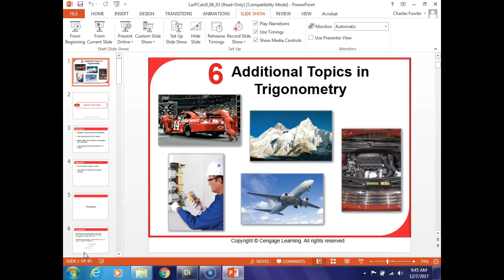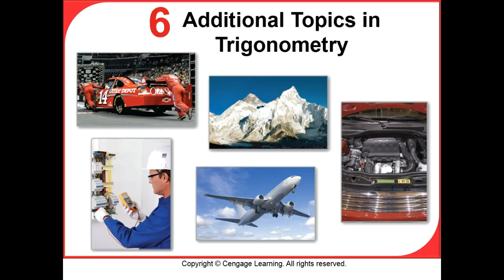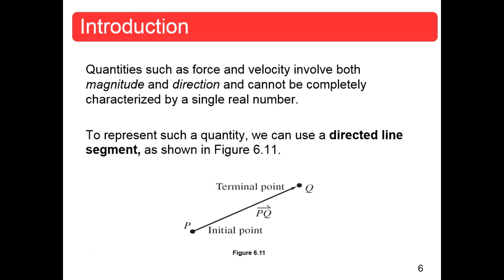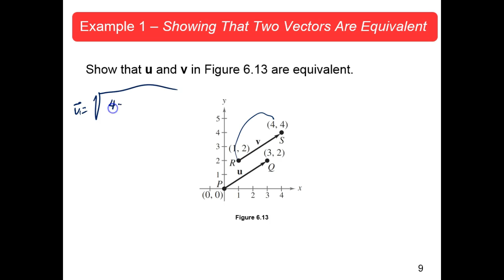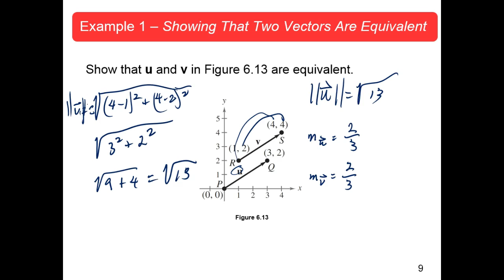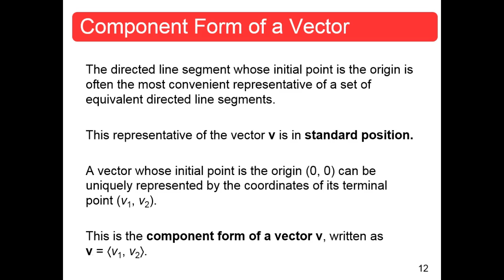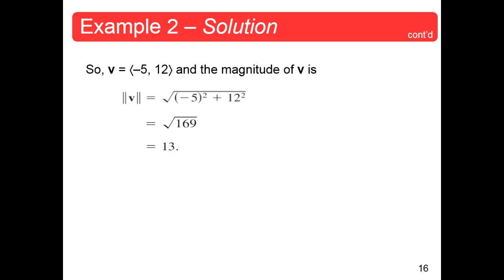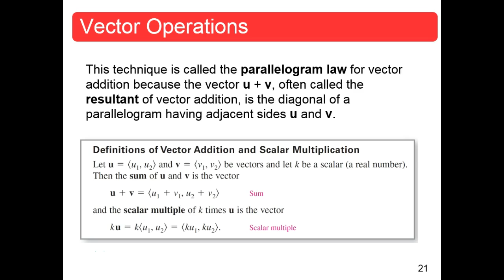MTH113 Section 6.3